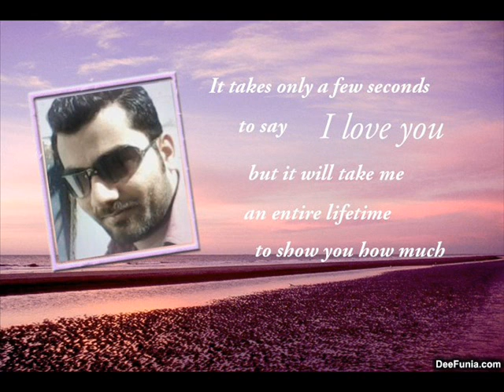kurbaan howa.wmv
song kurbaan howa movie kurbaan